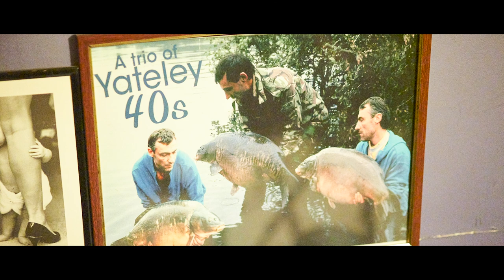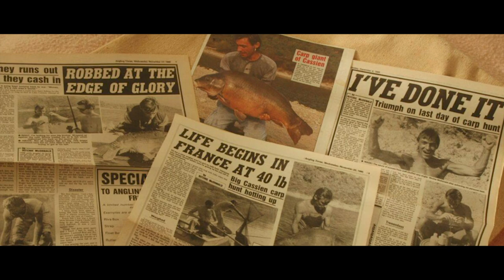Richie McDonald Interview BEHIND THE SCENES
Elliott gives his verdict on our For The Record interview with Ritchie McDonald.